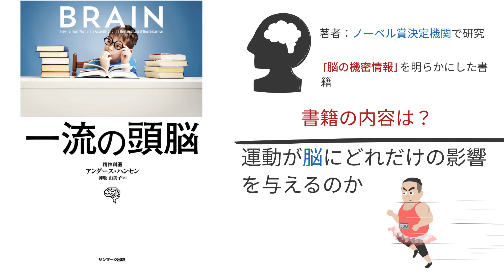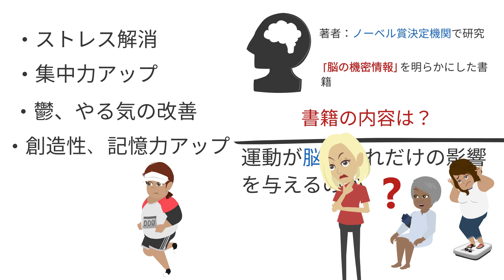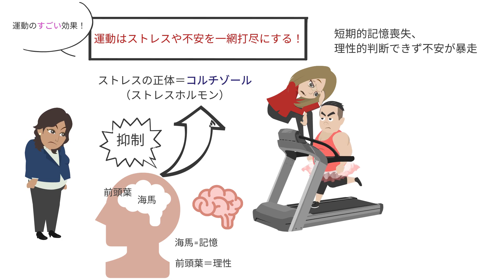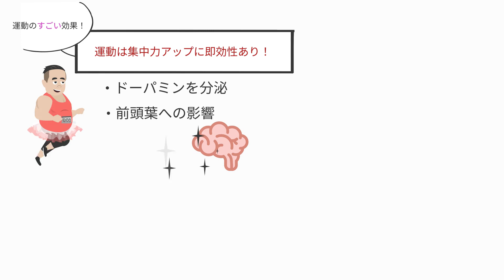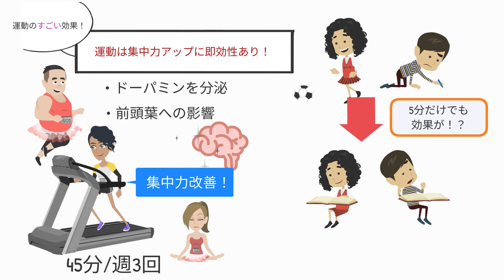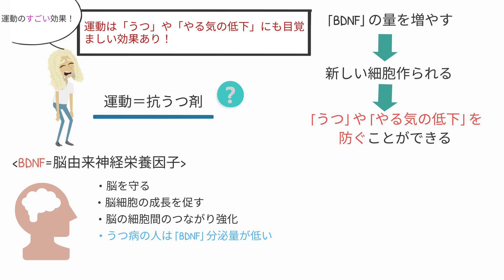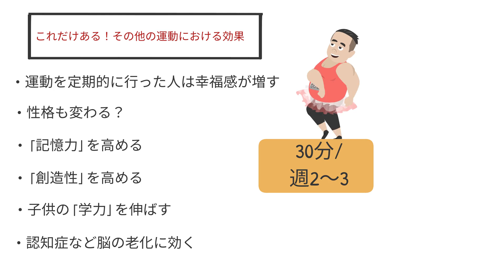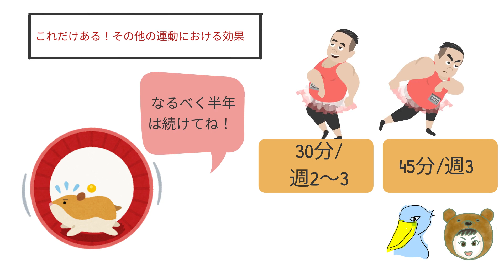運動しないとマジで損！『一流の頭脳』の書評、解説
▼『一流の頭脳』アマゾン購入リンク▼

運動が脳に与えるインパクトを科学的に解説した『一流の頭脳』の内容をまとめました。私は書籍を読んでからこっそりと運動の量を増やしています。